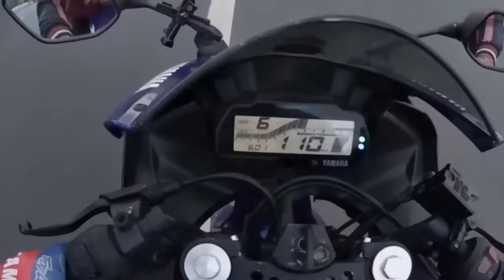TOP SPEED 130 KPH WITH YAMAHA R15 V3 | @ MOTODAILY TV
Yamaha R15 V3 top speed 130 KPH. ride safe always .